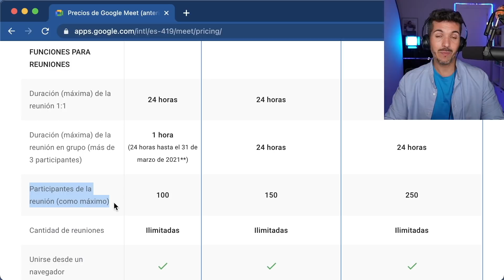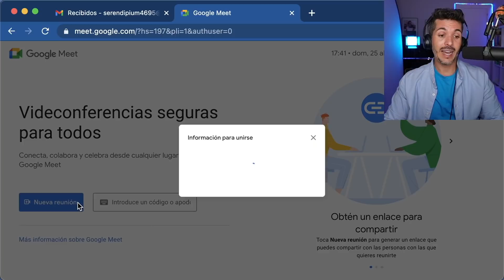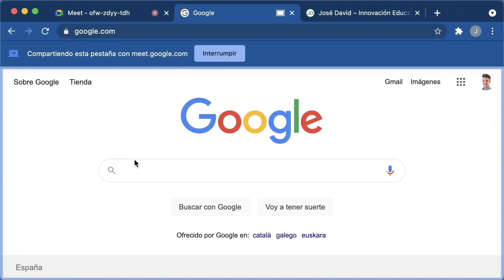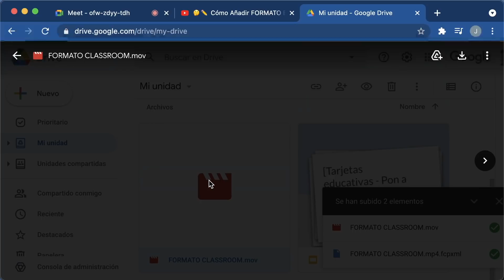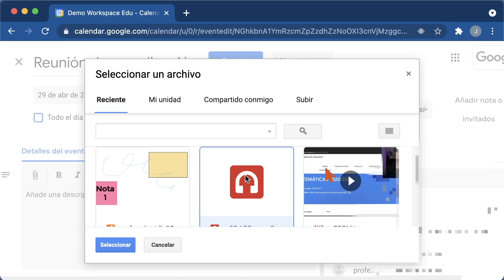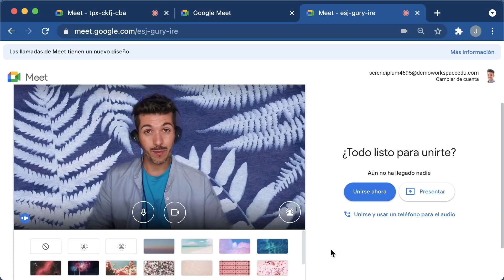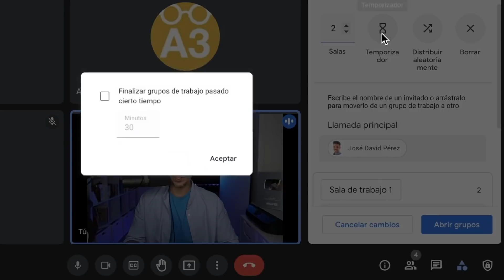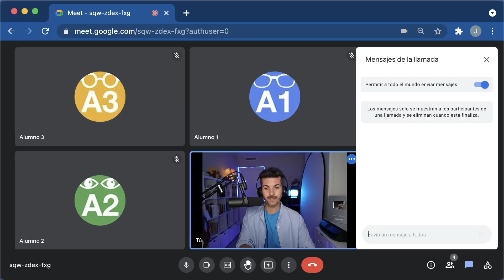🔥 GOOGLE MEET 2021 [Tutorial GRATIS con Certificado e Insignia] 🏆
💥 ¿Quieres aprender todo sobre el nuevo GOOGLE MEET?
Te lo enseño TODO en este vídeo

0:00 Introducción
0:42 ¿Qué es Google Meet y para qué sirve?
1:09 ¿Cuántas personas se pueden conectar por meet?
2:24 ¿Cómo descargar Meet en el ordenador?
2:49 ¿Cómo crear una reunión en Meet?
5:48 ¿Cómo unirse a una videollamada de Google Meet?
6:36 ¿Cómo habilitar el micrófono y la cámara en Meet?
7:54 ¿Cómo silenciar Google Meet?
8:10 ¿Cómo mostrar subtítulos en Google Meet?
8:49 ¿Cómo levantar la mano en Meet?
9:28 ¿Cómo compartir pantalla en Meet?
11:19 ¿Cómo mostrar diapositivas en Meet?
12:42 ¿Cómo mostrar un vídeo en Meet?
14:11 ¿Cómo compartir un audio en Meet?
15:34 ¿Cómo compartir pizarra en Meet?
16:23 ¿Cómo proyectar en Meet y ver a los participantes?
17:18 ¿Cómo compartir archivos por Google Meet?
18:09 ¿Cómo saber quién te fija en Meet?
18:39 ¿Cómo ver todas las cámaras en Google Meet?
19:33 ¿Cómo grabar una videollamada de Google Meet?
20:44 ¿Cómo difuminar el fondo en Google Meet?
21:19 ¿Cómo cambiar el fondo en Google Meet?
22:02 ¿Cómo se cierra Google Meet?
22:46 ¿Cómo bloquear el chat de Meet?
23:19 ¿Cómo evitar compartir pantalla en Google Meet?
23:51 ¿Cómo eliminar a participantes en Meet?
24:32 ¿Cómo silenciar a todos los participantes en Meet?
25:04 ¿Cómo eliminar una reunión de Meet?
25:33 ¿Cómo usar Breakout Rooms en Meet?
27:12 ¿Cómo hacer encuestas en Google Meet?
28:08 ¿Cómo hacer preguntas y respuestas en Meet?
29:09 ¿Quieres aprender atajos de teclado en Google Meet?

Google Meet 2021 google meet tutorial